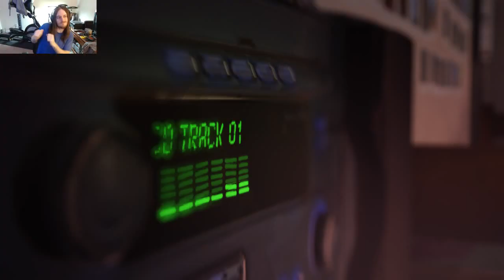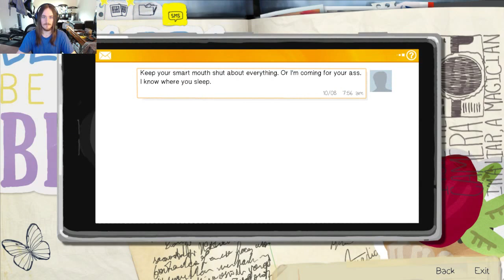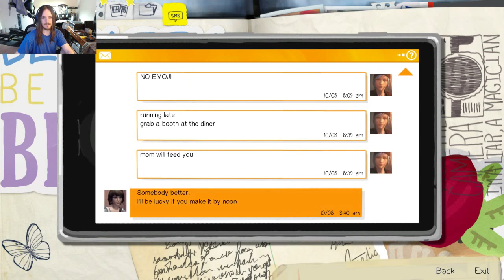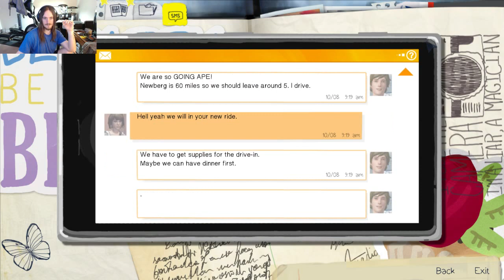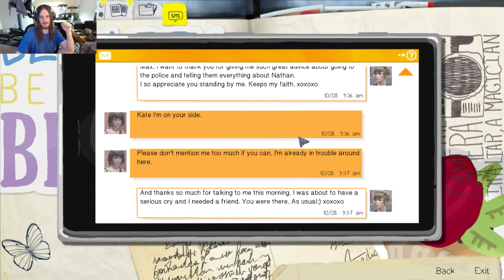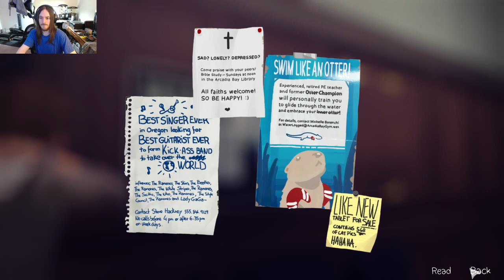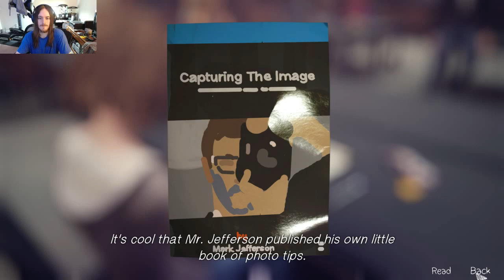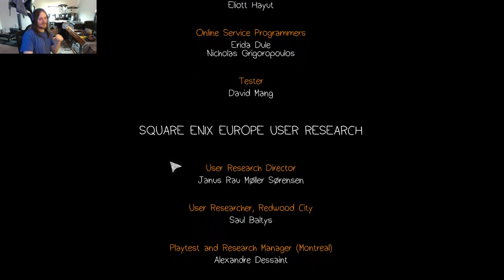Life is Strange - Episode 2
Such a great game. Many BibleThumps were had in this one.